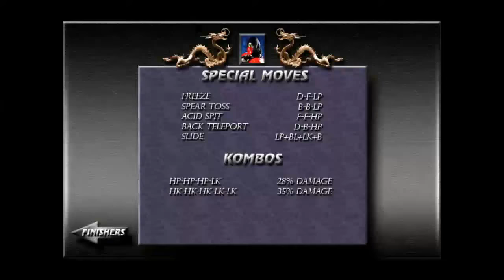Mortal Kombat Trilogy Extended (PC) - Ermac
This is Mortal Kombat Trilogy Extended for the Personal Computer (PC)
Playing as Ermac
To Play as Ermac, press LP,BL,LP,LK,LP,BL,BL in the beginning of the game while the story is scrolling, Hover over Cyber Chameleon and then hit the back key 4 to 5 times. It should then unlock Ermac